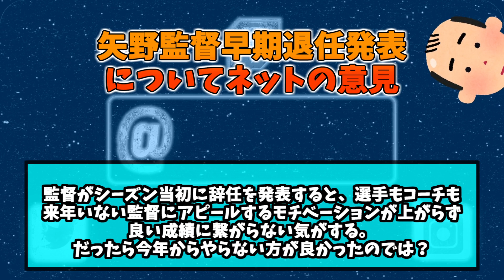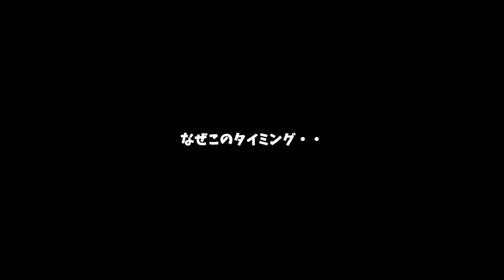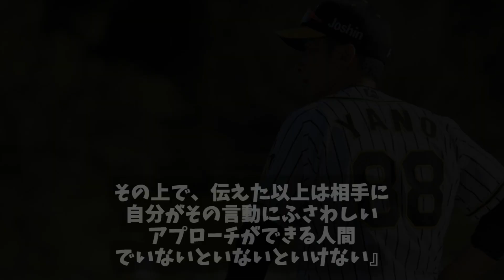【謎】なぜ矢野監督はキャンプ前に退任発表をしたのか？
どうも炎上野球です。
若手大好きなので若手についての動画が多いかもしれません。
棒読みちゃんで動画製作を行っていますので
読み方を間違えることがございます

このチャンネルでは主に野球のことに触れていきます

Dova Syndrome様